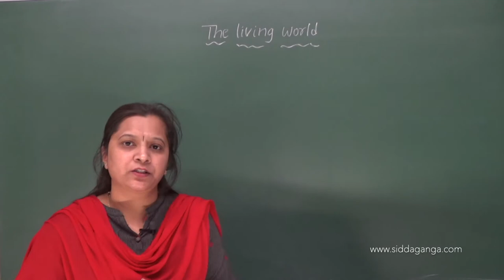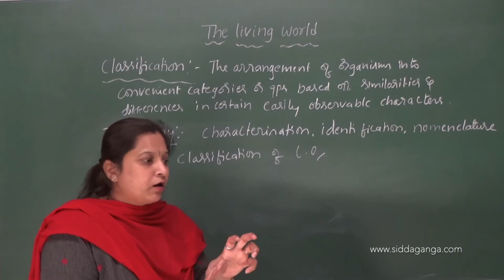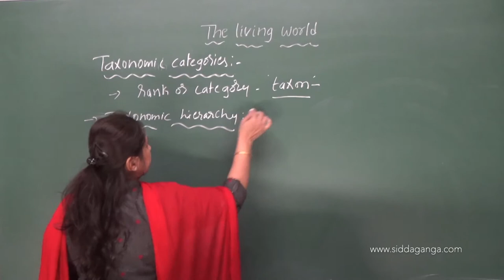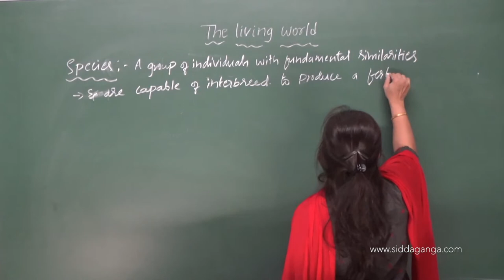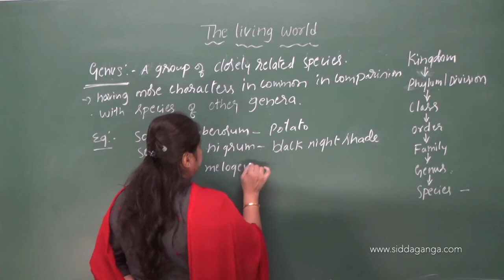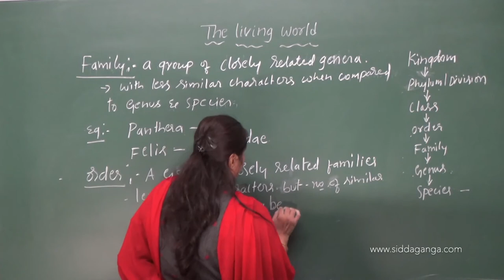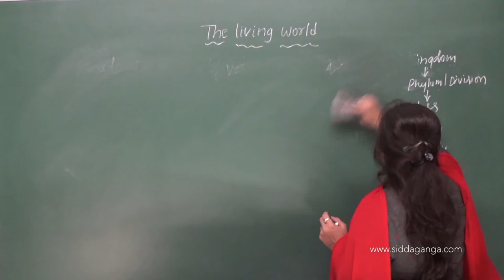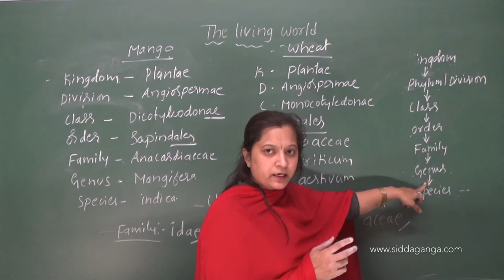I PUC - BIOLOGY - THE LIVING WORLD - PART 3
Siddaganga PUC BIOLOGY BY SOWMYA MADAM